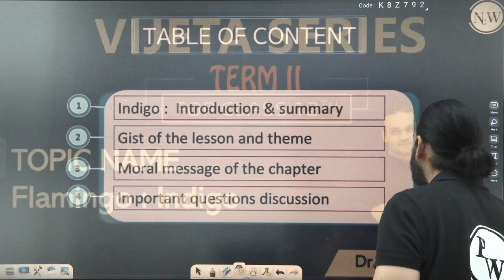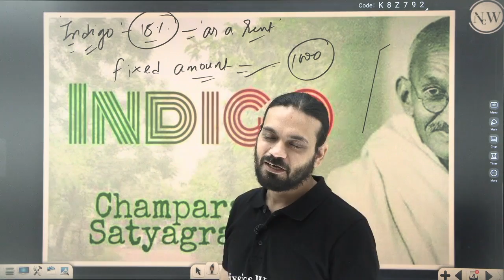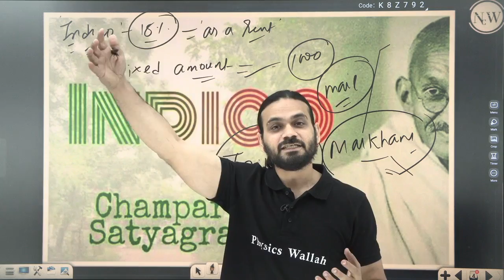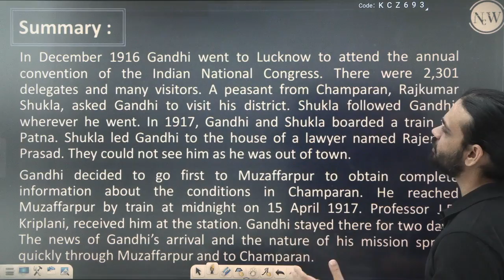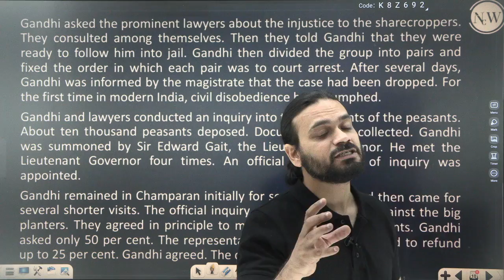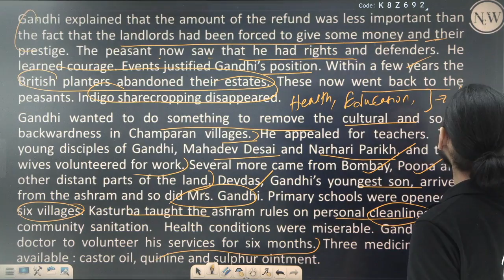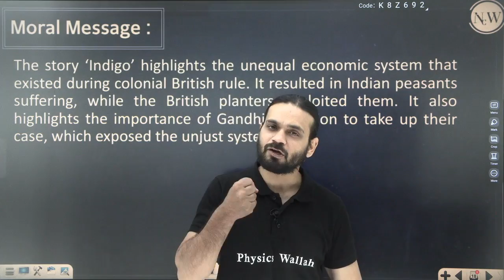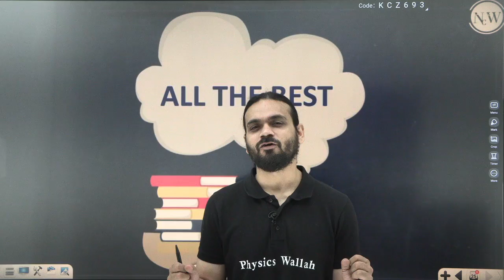FLAMINGO : INDIGO in 1 Shot - All Concepts with PYQs | Class 12 NCERT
NCERT Wallah - VIJETA BATCH 2022

📝 For complete notes of Lectures, visit VIJETA Batch in the Batch Section of PhysicsWallah App/Website.

In this lecture of Vijeta batch, Danish sir is going to teach you the chapter-Indigo of the book- Flamingo.

In this lecture, We have covered these topics :
•Introduction to the chapter- Indigo
•Summary of the chapter- Indigo
•Main characters and theme of the chapter- Indigo
•Question based on the chapter- Indigo

There are many other important chapters that we are going to cover in upcoming videos for class 12.